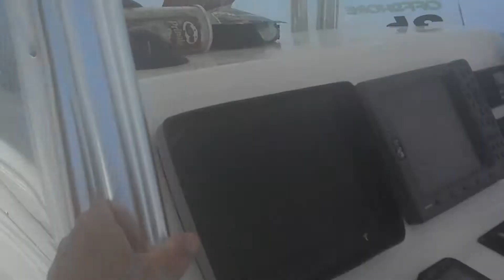Buffalo "Snapper" Soldiers, Gulfport, FL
Little 40 mi run off Gulfport, FL to raid some snapper holes in a little 39' Offshore.
What a hoot!